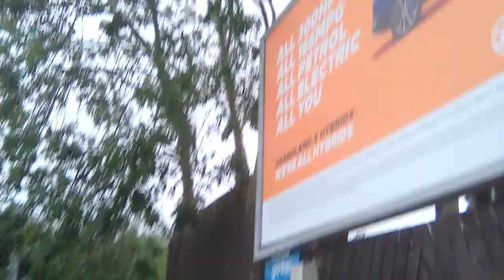Dam Breech leads to Bury Canal Wharf pt 04 : one take pilot video